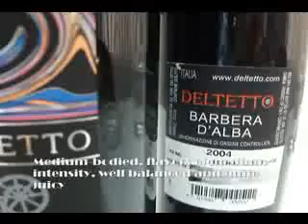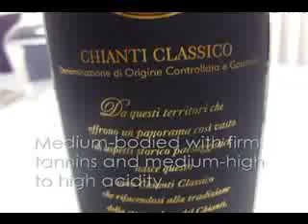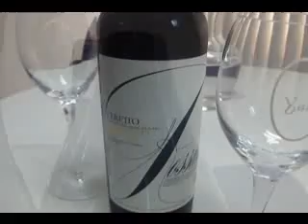Philippines Wine Supplier offers Wines from Italy by Yats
Leading wine supplier in Manila Philippines Yats Wine Cellars is generally regarded by Asian and Philippines wine lovers as the best wine shop in the Philippines.   Their Wine Shop in Clark Philippines offers 2700 vintage wines from all major wine regions in the world.

Wine lovers from Japan, Korea, Hong kong, Thailand and Indonesia travel to Philippines Clark Freeport to purchase these limited rare bottles of fine vintage wine from Yats Wine Cellars' wine shop.

Pampanga Philippines is a fast growing province.  Growth in major cities such as San Fernando, Angeles City and Clark Freeport Zone has given rise to a strong demand for luxury goods, upscale dining and quality living.  Absence of a good wine shop for fine vintage wine has caused considerable inconvenience to the affluent community which is forced to drive down to Manila to purchase their wines.

All that has now changed when Yats opens one of the largest wine shops in the Philippines inside Pampanga Clark Freeport Zone next to Angeles City.  The shop is called Clark Wine Center and it is located near the main entrance of Clark Philippines.

Yats Wine Cellars started off in Clark Freeport, Pampanga, an easy 90-minute drive along the North Expressway from Metro Manila.  Category one wines can be found in the cellars of the fine-dining YATS Restaurant and Wine Lounge situated inside Clark's Mimosa Leisure Estate, just before the Casino.  Yats operates the Clark Wine Center -- an independent two-storey building located on the main road of Clark Freeport.

Public wine tastings are held from time to time in Clark and sometimes in Manila.  Tickets range from p500 to p1500 for these themed events that are professionally run --no wine merchants sponsorship, pushy salesmen or tacky banners to ruin the evening.  Each ticket contains a certain number of stubs that can be redeemed for a tasting pour of a wine among those on a line-up which often contains wines that are quite old and expensive.  This makes YATS Wine Tasting events the most cost-effective venue to explore new options and expand our knowledge of wine through first-hand encounters.

Wine Seminars have been conducted in the past and may be offered from time to time.  These seminars deal with intermediate to advanced subject matters that are aimed at providing useful and practical knowledge for the wine enthusiasts.  Topics are focused and treatment, in depth.  Most seminars include a guided tasting session after the lecture.

Wine-paired dinners are organized either at Y A T S Restaurant in Clark or in collaboration with other restaurants and organizers.    Private wine dinners can also be organized for groups of 14 or more.  Even Asian cuisines can be a part of a Yats Wine-paired dinner.

Sister company Y A T S Restaurant and Wine Lounge is one of most wine-sensitive fine-dining establishments in Asia.  B Y O (Bring Your Own) Wine evenings occur regularly for wine enthusiasts to enjoy their recent finds over a gourmet meal specially crafted to be wine friendly.  The wine list of Yats Restaurant is equally impressive and satisfying to the hard-to-please.  Mark-up is small and that makes it the friendliest wine restaurant in Asia.

Yats Wine Cellars
3003C East Tower, Philippines Stock Exchange Center (Tektite)
Exchange Road, Ortigas Center, Metro Manila, Philippines

Clark Wine Center
Bldg 6460 Clark Observatory Building
Manuel A. Roxas Highway corner A Bonifacio Ave,  Clark Freeport Zone, Pampanga 2023
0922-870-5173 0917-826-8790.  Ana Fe